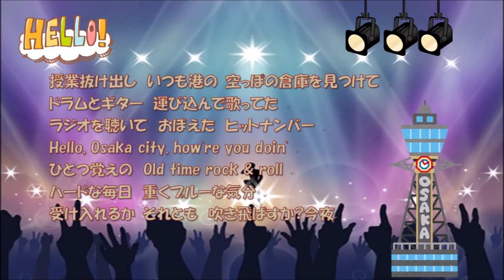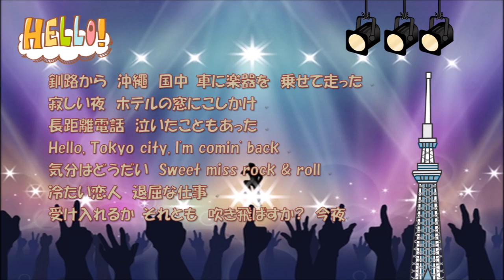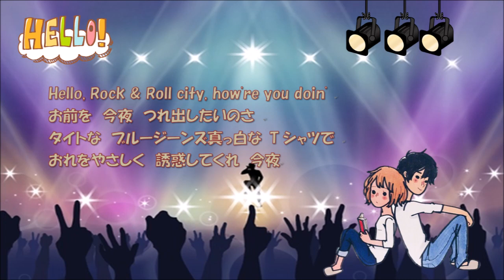2020 11 14【GoTo音友】② HELLO ROCK&ROLL CITY 浜田省吾さん ギター弾き語りカバー 指弾き ✨ハイレゾ録音✨ 歌詞付き 今回はロック！！アルペジオの限界に挑戦！！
今回は【GoTo音友】②として、浜田省吾さんの「HELLO ROCK&ROLL CITY」をギター弾き語りカバーさせていただきました。この企画を聴いた時この歌が一番最初に頭に浮かんだのですが・・・私のギター奏法はアルペジオ・・・ロックンロールはできないと思い諦めかけました。でも・・・どうしても演奏したくて、色々試行錯誤しながら演奏を頑張りました。このアレンジが完成するまでも、演奏が完成するまでも凄い時間がかかってしまったのですが、何とか締め切りに間に合って良かったです。大阪、釧路、沖縄、東京、広島など・・・たくさんの都市名が出て来ます。コロナでなかったら、思いっきり楽しい旅行がしたいですね。でも今は少し我慢しながら・・・演奏を楽しんで行きたいと思います。今回も頑張りましたので、お聴きいただけたら嬉しいです(⋈◍›◡‹◍)。✧♡